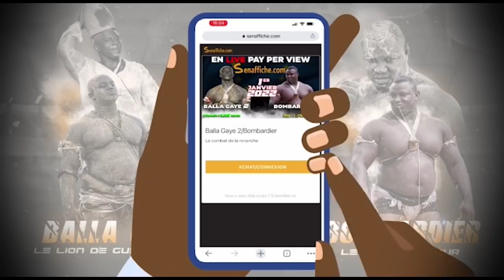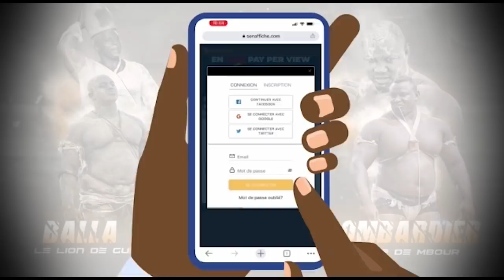Mame Mbaye Niang encense Balla Gaye 2 et parle du combat contre Bombardier : "il est professionnel…"